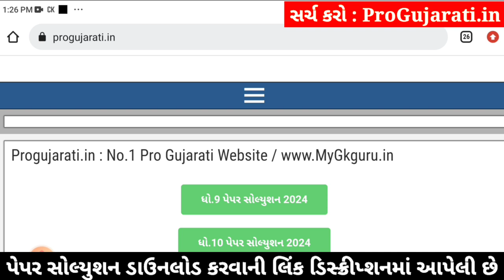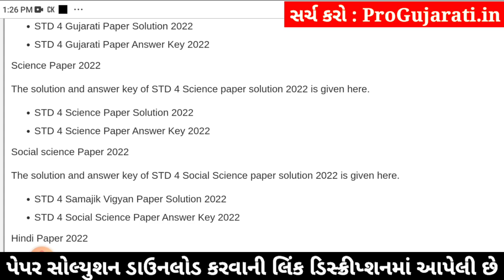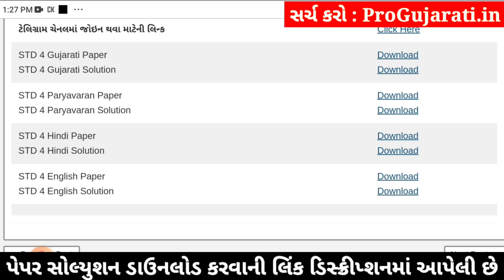std 4 hindi ekam kasoti 3/2/24, ekam kasoti std 4 hindi 3/2/24, std 4 ekam kasoti hindi 3/2/24 paper